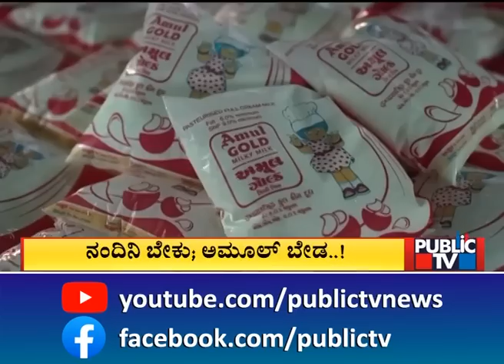ಅಮೂಲ್ ವಿರುದ್ಧ ಬುಗಿಲೆದ್ದ ಆಕ್ರೋಶ..! | Nandini V/S Amul | Public TV